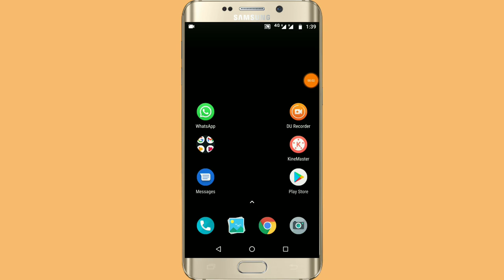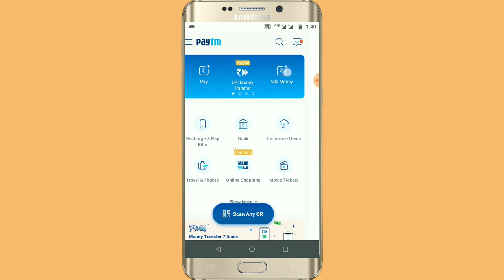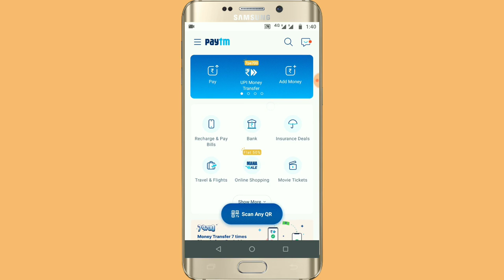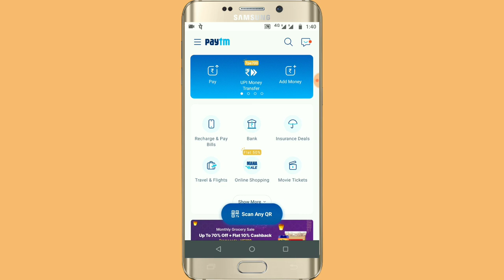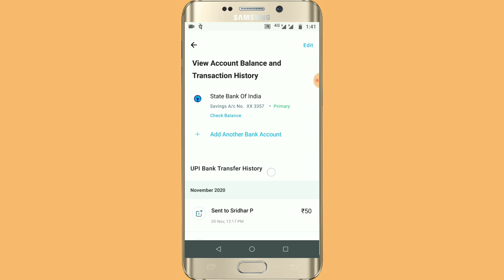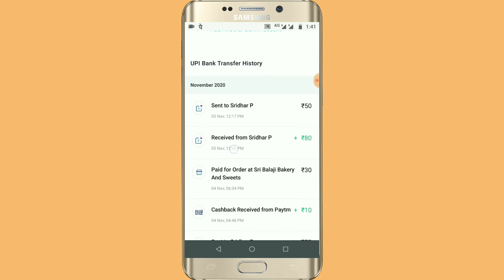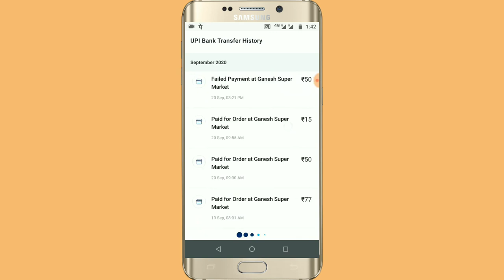Paytm Me Transfer History Kaise Dekhen | How To Check Transfer History In Paytm [Hindi]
Hello Friends! This is HEMANT KUMAR, In this video, I am going to show you How To Check Transfer History In Paytm.